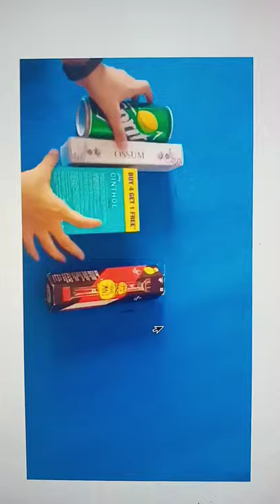DIY Piggy bank ( Very Easy)